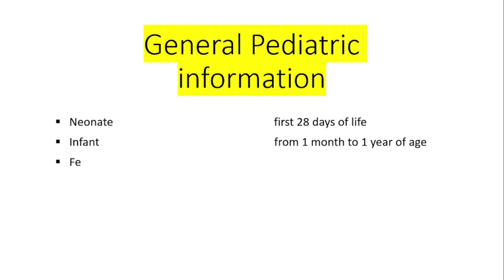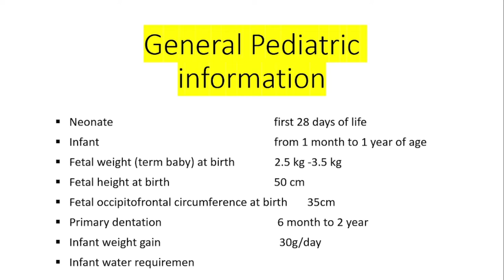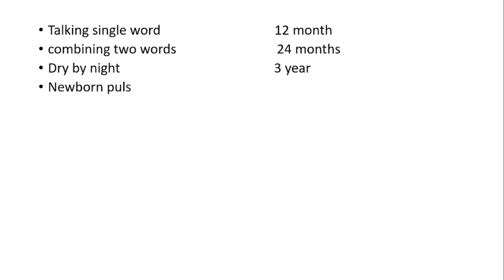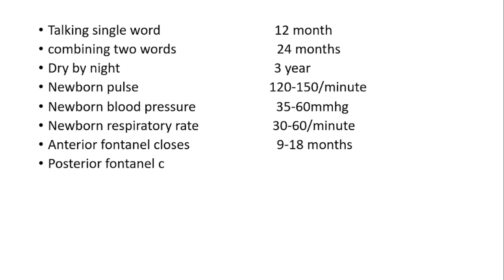General pediatric information medical # Knowledge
# Med-clinical
# general pediatric information
# pediatric notes
# pediatric knowledge
final year MBBS
# paediatrics growth and development
# Pediatric knowledge
Pediatric exam knowledge